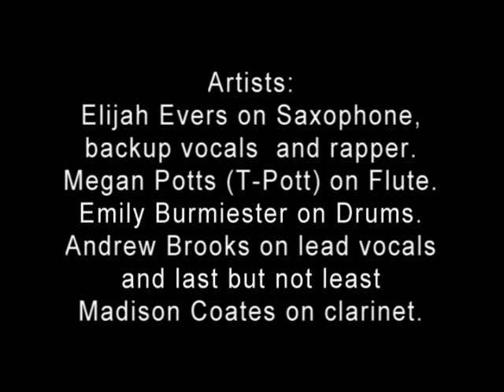The 5 Childrans Bacteria Song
It's an awesome song that allows you to learn about bacteria.